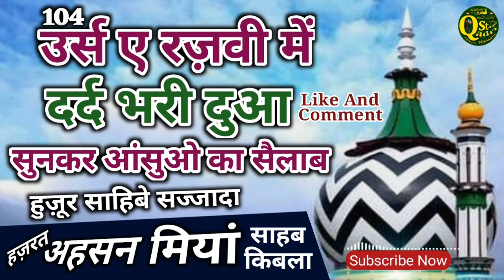Dua By Huzur Ahsan Miyan Sahab Qibla_104 Urse Razvi Bareilly Shareef on Qul shareef Time 2.38 PM.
Assalaumalaikum,
This is Qadri Studio PNP, welcome to our YouTube channel, We upload Islamic videos on random topics like, Hamd, Naat, taqreer, vlogs, Bayaanat etc, if you like our videos then please don't forget to share comment & press the like button and Subscribe this channel for more videos.

Important notice:
Qadri Studio PNP is the owner of all the content uploaded on this channel and using our audio/video without our permission on any website, social media or any channel is a copyright infringement which is criminal offence and as per the Indian Copyright Ordinance Section, punishment of copyright violation is 3 years imprisonment and a fine of Indian - 50,000/-
Qadri Studio PNP won’t take any responsibility if your social media account, website or YouTube channel is shutdown due the legal proceedings against you.
plz be safe own self
thanks